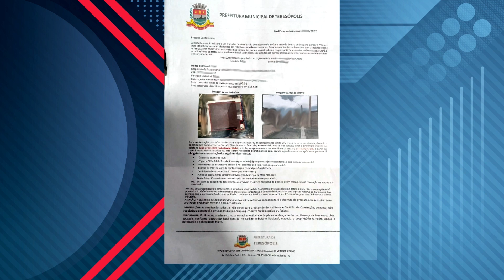DIÁRIO TV: Redação do jornal O Diário de Teresópolis 25.11.2022